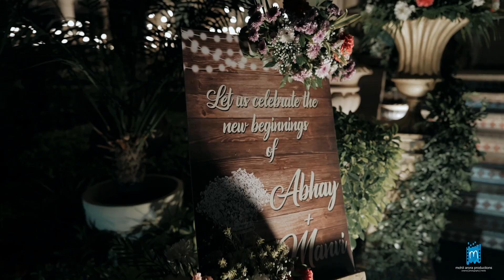Manvi & Abhay | Cinematic Wedding | Gurgaon